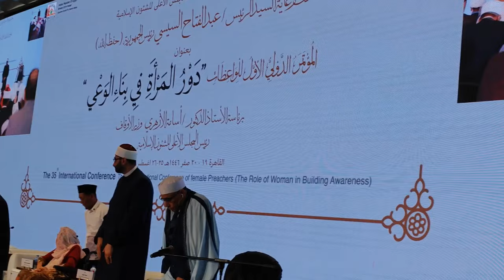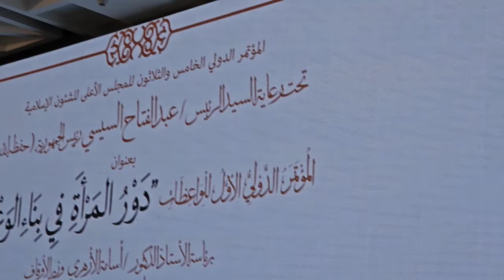PLZ 🥺 Be Relaxing 😌 Will listen 👂 Very Amazing Quran Recitation 🌹 Qari Dr Abdul Nasser Harak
تحـت رعـايـة رئاسـة الجمهـوريـة ومجلـس الـوزراء ووزيـر الأوقاف بـفندق جـراند حيـاة ختام المـؤتمـر العـالمـي للمجـلس الأعلـىٰ للشـئون الإسـلامـية والـذى يحضـره  الـوزراء والمفتيـين لأكـثر مـن 60 دولـة حـول العـالم
التلاوة الأولى من سورة الحجرات _والتين